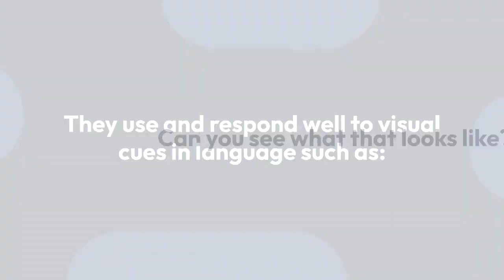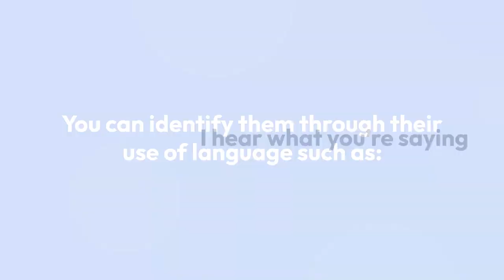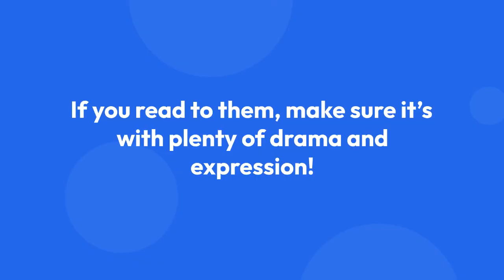Knowing Different Learning Styles | Private Tutoring in South Manchester | Carrie Burke Tutor Work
Did you know we have three main 'learning styles'? 🙂

Understanding which style a child responds to helps us to build rapport and progress learning more quickly and easily.

Watch our info-video for more details.

What type of learner are you? Post your preference below 🙂